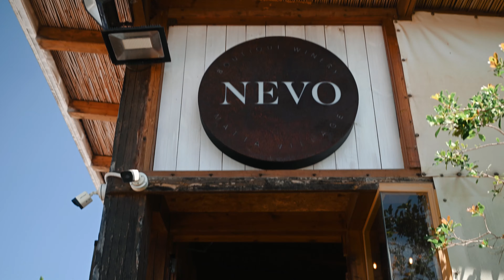Nevo Winery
סרטון אווירה ליקב נבו
הברוש 57, מושב מטע

Video by: Yarden Pery Photography

Gear used:

Godox Movelink M2 II
Nisi mist filter 1/8
K&F concept ND filter